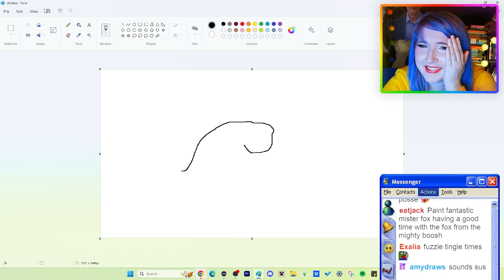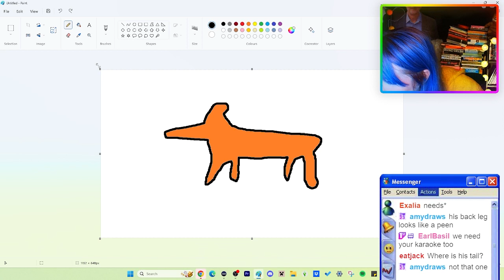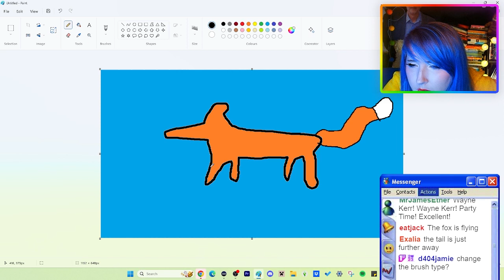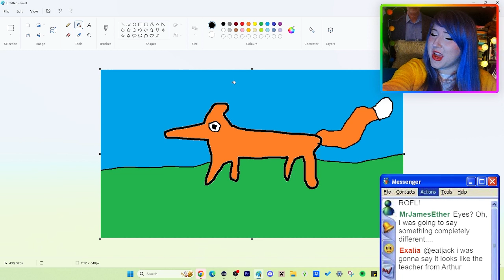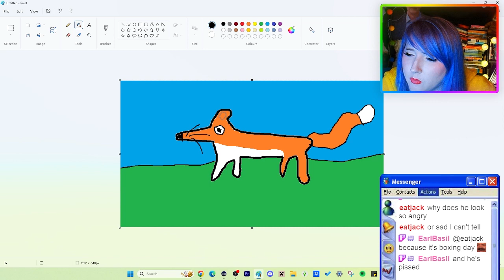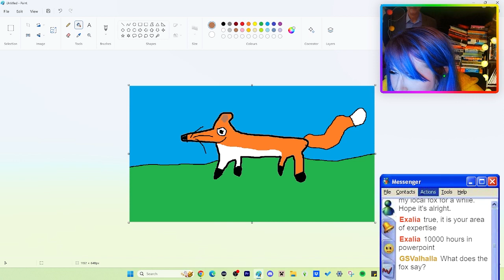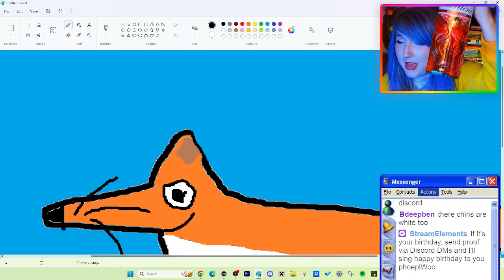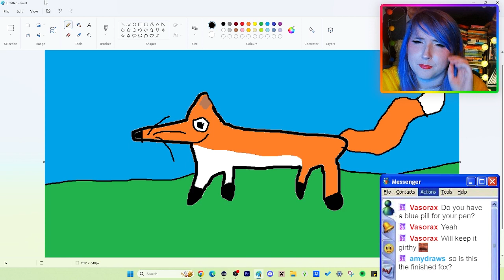Drawing a fox in MS Paint (while very drunk)